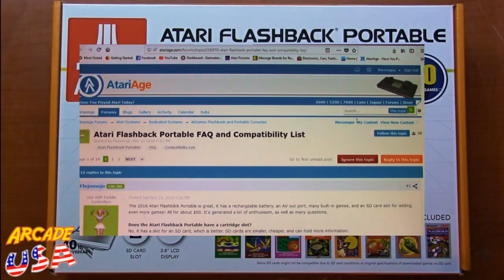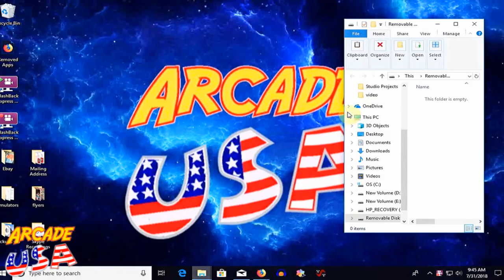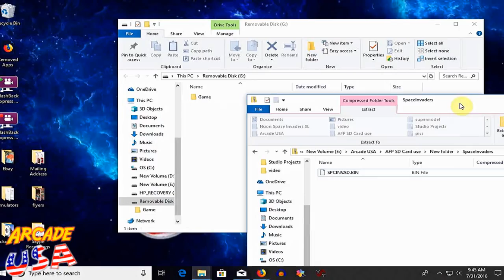Adding Roms to the Atari Flashback Portable!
I have had some requests asking how to add roms to the Atari Flashback Portable.  In this video I go over how I do it, others may do it differently but the end result is the same.
Atariage Thread about the Atari Flashback Portable with additional information